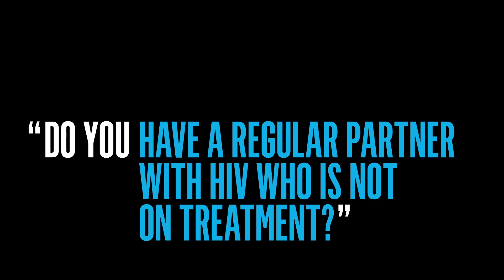Can anyone access PrEP now?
PrEP is now available for people who are at risk of acquiring HIV.
For gay men the risk criteria includes having condomless sex with a partner who doesn’t know their HIV status, having a regular partner with HIV who is not on treatment, having a recent STI in your arse such as gonorrhoea or chlamydia or if you occasionally party and play.

If you answered yes to any of these criteria, you should consider taking PrEP, or if you are unsure, speak with your doctor.

There may be cases where someone can be prescribed PrEP without meeting these criteria, but this will require a discussion with a doctor.